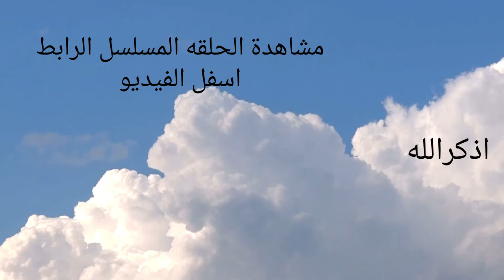مسلسل لعبة نيوتن الحلقة الاولي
قصة المسلسل
تدور الأحداث في إطار درامي رومانسي حول زوجة تنشأ بينها وبين زوجها العديد من الخلافات، فتقرر إنهاء حياتها الزوجية، والسفر للخارج.